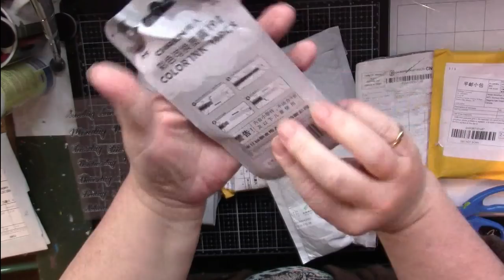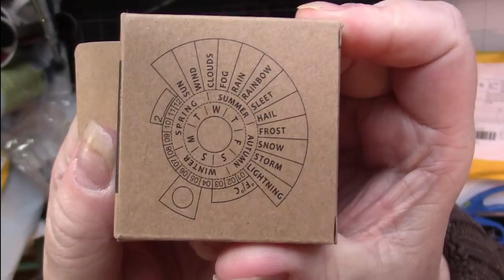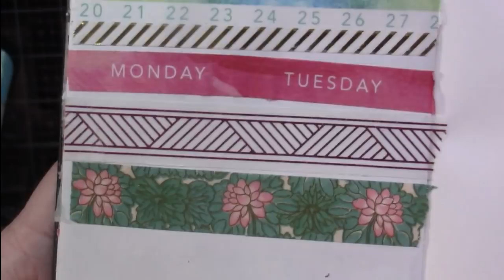Ali Express Haul Junk Journaling, Planning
I upload every M, W, F at 8 am Eastern